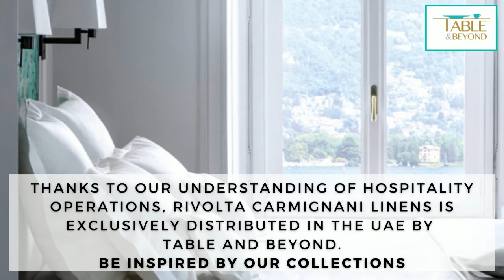Rivolta Carmignani- Table And Beyond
For 150 years Rivolta Carmignani has been producing fine linens in its historic Macherio headquarters, only a few kilometres from Milan. The quality of the fabrics along with exquisite tailoring have made the company an ambassador of premier Italian manufacturing at the most prestigious hotels and exclusive restaurants in the world. Today this talent and expertise have been extended to the home, offering the experience of an exclusive journey in everyday life; from a beautifully laid table to the intimacy of a welcoming bed.

To Discover our most exclusive brand, please Direct Message us or visit our showroom in Dubai.

To shop, please Direct Message us or visit our showroom in Dubai.